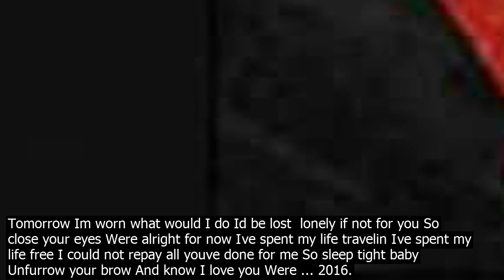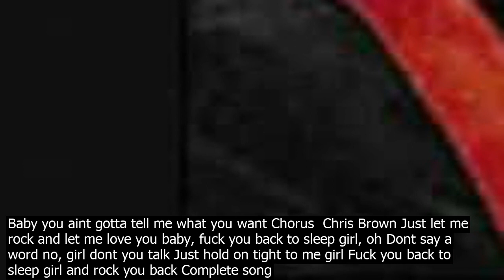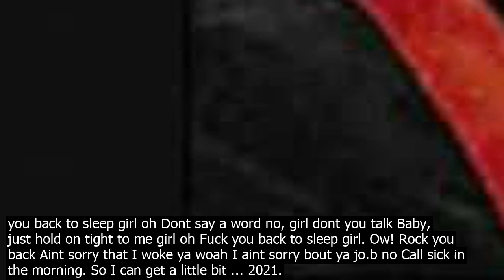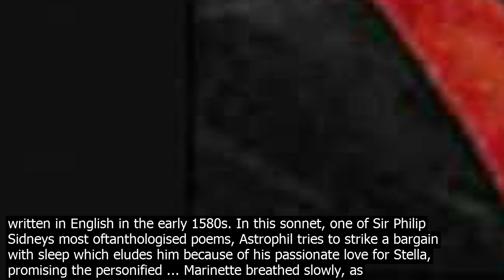Sleep tight baby unfurl your brow song id be lost and lonely if not for you so close your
Id be lost and lonely if not for you So close your eyes Were alright for now Ive spent my life travelling Spent my life free I could not repay all youve done for me So sleep tight, baby, unfurrow your brow And know I love you, were alright for now Were alright for now sleep tight baby Unfurrow your brow And know I love you Were alright for now Were alright for now. Alright For Now 2018 Remaster Tom Petty  the Heartbreakers. for me So sleep tight, baby, unfurrow your brow And know I love you, were alright for now Were alright for now. Late March, Deh March. Capo on 1st fret Intro  D A7 D A7 D B7 G D D A7 Good night Baby D A7 Sleep tight my love D B7 May God watch over G D You from above D A7 Tomorrow Im worng D A7 What would I do D B7 Id be lost and lonely G D If not for you D A7 D A7 D B7 G D F#m Em So Close Your eyes F#m Em Youre all right A A7 For now D A7 Ive spent my life Traveling D A7 Spent my life free D B7 I could not repay all G D ... ALRIGHT FOR NOW Album   Full Moon Fever Tom Petty Goodnight baby, sleep tight my love May God watch over you from above Tomorrow Im worn what would I do Id be lost  lonely if not for you So close your eyes Were alright for now Ive spent my life travelin Ive spent my life free I could not repay all youve done for me So sleep tight baby Unfurrow your brow And know I love you Were ... 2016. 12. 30.· I do not own this. Feel free to suggest songs, artists, and albums. This album... Song  Instrument  Any instrument. Any ... F#m Em So Close Your eyes F#m Em Youre all right A A7 For now D A7 Ive spent my life Traveling D A7 Spent my life free D B7 I could not repay all G D youve done for me D A7 So Sleep tight baby D A7 Unfurrow your brow D B7 And know I … 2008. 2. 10.· Goodnight baby sleep tight my love. May God watch over you from above. Tomorrow Im worng what would I do. I would be lost and lonely if not for you. So close your eyes. Were alright for now. Ive spent my life traveling. Ive spent my life free. I could not repay all youve done for me. So sleep tight baby, unfurrow your brow. And know I ... Back to Sleep Lyrics  I know its late, I know its late / And baby I cant focus, focus / I just flew in, in town today / Im hoping that you notice, did you notice? / I just posted my landing, oh Somebody splitting your knees, dont worry thats me Im over here putting wor.k in Baby you aint gotta tell me what you want Chorus  Chris Brown Just let me rock and let me love you baby, fuck you back to sleep girl, oh Dont say a word no, girl dont you talk Just hold on tight to me girl Fuck you back to sleep girl and rock you back Complete song listing of Bobby Brown on OLDIESm. 12. 30.· I do not own this. Feel free to suggest songs, artists, and albums. This album... Goodnight baby, sleep tight my love May God watch over you from above Tomorrow Im worn, what would I do? Id be lost and lonely if not for you So close your eyes Were alright, for now Ive spent my life travelin, spent my life free I could not repay all youve done for me So sleep tight baby, unfurrow your brow And know I love you, were alright for now Were alright for now Explain ... 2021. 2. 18.· Mick Jagger wrote the lyric. According to Bill Wyman, it was partially inspired by a black backup singer named Claudia Lennear, who was one of Ike Turners Ikettes. She and Jagger met when The Stones toured with Turner in 1969. David Bowie also wrote his Aladdin Sane track Lady Grinning Soul about Lennear. Americanborn singer Marsha Hunt is also sometimes cited as the inspiration for the song. Complete song listing of Bobby Brown on OLDIESm. To place an order or for customer service, call tollfree 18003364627 or outside the United States, call So baby when I wake you up Up up, Up up Just let me rock Imma fuck you back to sleep girl oh Dont say a word no, girl dont you talk Baby, just hold on tight to me girl oh Fuck you back to sleep girl. Ow! Rock you back Aint sorry that I woke ya woah I aint sorry bout ya jo.b no Call sick in the morning. So I can get a little bit ... 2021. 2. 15.· BatteryPOP was created by two former Nickelodeon employees to provide a safe video site for kids age 6 to 14. The site features cartoons, music videos, and other short clips. Science, videogames, and other co.ntent is grouped by channel. An international channel includes videos in Spanish. Some co.ntent comes from sites such as YouTube, but BatteryPOP also offers a fair amount of original clips ... Song. Charlie  ... Charlie Austin sleep tight your baby daughter. Community.